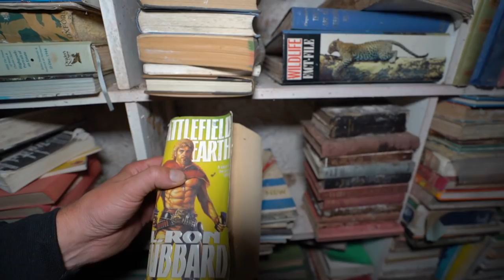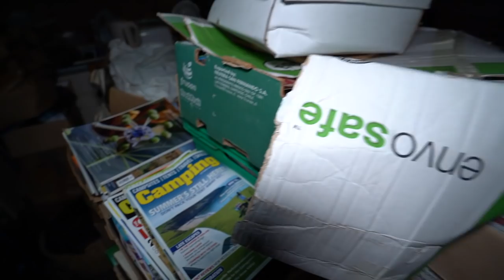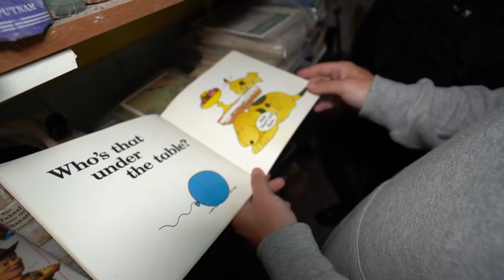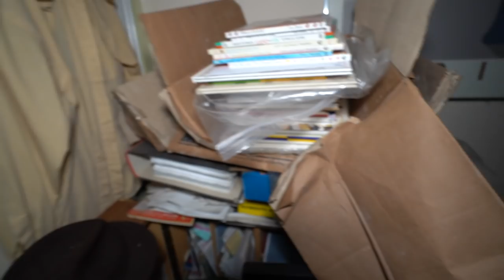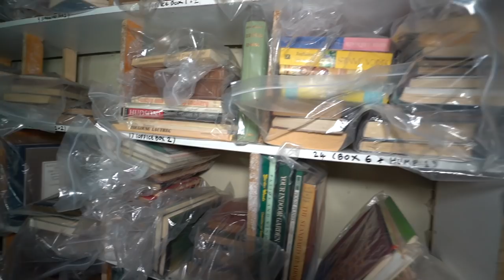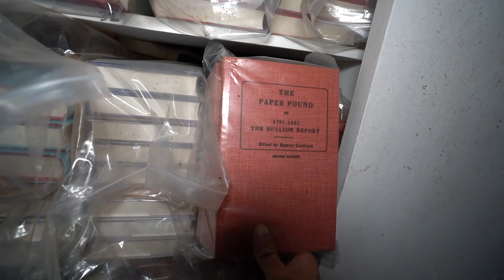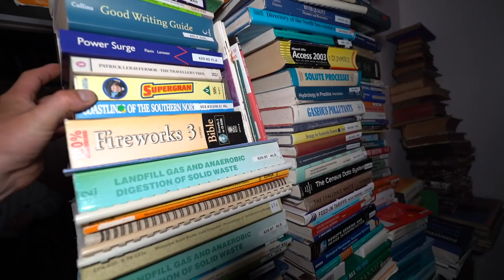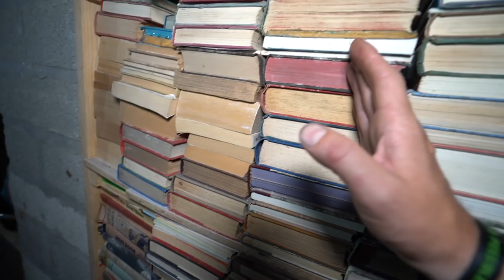THE ABANDONED MANSION OF KNOWLEDGE Everything Left Behind FROZEN IN TIME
Hello Explorers

Today we find ourselves walking over muddy fields and rocky paths to explore this abandoned house with everything left behind. The passion of Mr Trebor was books, So  much so that he started selling books worldwide, his obsession led to his home been taken over with thousands of Books some of which are rare and collectable.
 Unfortunately the world of E-books took over and found himself very quickly out of business!  His dreams for having walkers coming by to read and purchase his collection very quickly disappeared.
 The building itself was built in mid 1700s and added too over the years to the final part which was built in mid 1800s.

 We are still trying to find out what became of Mr Trebor and soon as we do I will post an update.

SORRY FOR CAMERA MOVEMENTS THIS PLACE WAS SO BIG BUT SO HEVILY FILLED WITH BOOKS IT WAS HARD TO MOVE AROUND!

IF YOU YOU WOULD LIKE TO SEND US ANYTHING TO OPEN OUR LIVES PLEASE SEND TO

ROCHESTER
ME1 9PJ